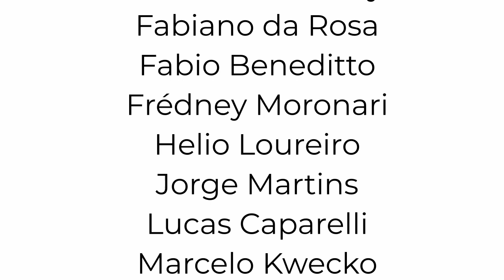Quando a criatividade e o Open Source ajudam a conectar pessoas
Junte-se a nós neste descontraído bate papo com Rodrigo Nascimento, CTO e co-founder da Rocket Chat e conheça as origens de um projeto de open source que se tornou numa das ferramentas de chat mais utilizadas atualmente. Entenda a evolução do projeto, tecnologias empregadas, principais desafios e o futuro das plataformas de comunicação online.

Sobre nosso convidado:

Rodrigo Nascimento is the CTO and co-founder of Rocket.Chat, the leading open-source team communication platform that allows users to chat securely on web, desktop or mobile and offers the choice both Self Managed and Cloud installation options.

Se você perdeu a estreia desta palestra, fique à vontade para deixar suas dúvidas e críticas no espaço para comentários deste vídeo, que nós notificaremos o palestrante.

Dê seu feedback sobre o conteúdo publicado aqui usando os ícones "gostei" ou "não gostei", e nos ajude a melhorar a qualidade do material produzido.

Por fim, não se esqueça de assinar o canal e clicar nas notificações para ficar sabendo sobre videos e lives anunciados futuramente pelo Tchelinux.